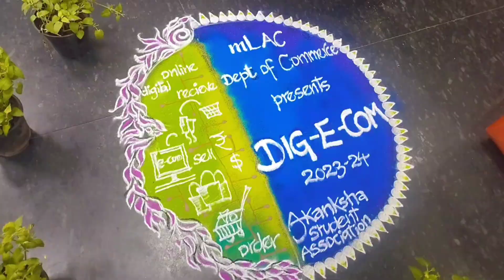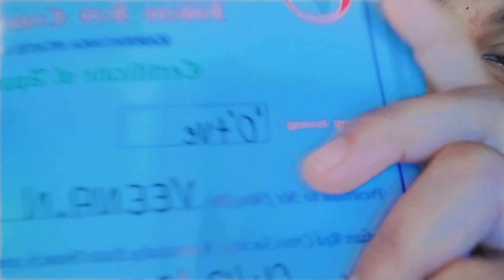First tym blood donate madde fun moments with my brother vlog 19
Me veena. N
Iam student
Stays in tumkur
Studying in Bangalore